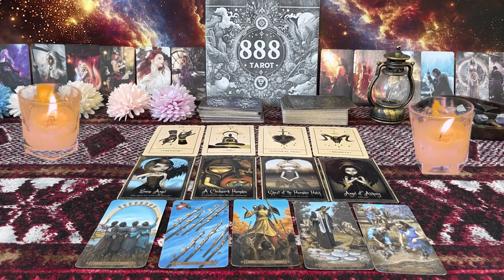TAURUS ❤️IF YOU THINK THEY ARE NOT INTERESTED, THINK AGAIN💗MID SEPTEMBER LOVE TAROT READING🤩🔥😍